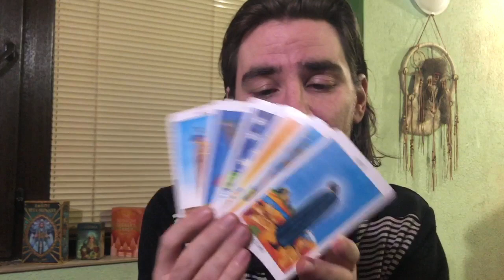TAURUS FINALLY! THIS NEW BEGINNING WILL END ALL UR STRUGGLES April 20-26 2020 Tarot Reading